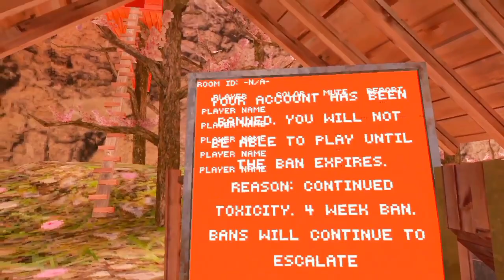Trying to Find DAISY09 Part 2! (GHOST Hunting In GTAG!)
Gorilla tag is a multiplayer game where you the player are a gorilla. You use your arms to move around the map, this is not only an action multiplayer but also a social game. You can easily queue for a casual lobby where no one is tagging and you can hang out with other monkeys.

Ignore
Gorillatag jmancurly tttpig elliot daisy09 Ghost GTAG hunting tag  GhostTrolling viral gaming video VR VirtualReality scary information games oculus quest sub like fake Game